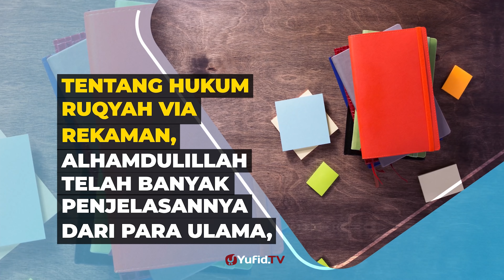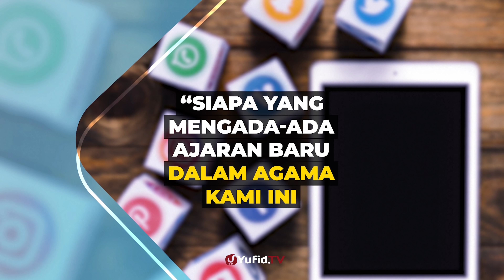Hukum Ruqyah Lewat Whatsapp - Poster Dakwah Yufid TV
Ruqyah adalah penyembuhan suatu penyakit dengan membacakan ayat-ayat suci Al-Qur’an atau doa-doa tertentu yang diajarkan oleh Nabi shallallahu ‘alaihi wa sallam. Ruqyah juga boleh dikerjakan dengan membaca doa-doa tertentu dalam bahasa Arab atau bahasa non-Arab, asal jelas maknanya dan tidak mengandung sedikit pun unsur kesyirikan.

Terkait pengobatan dengan metode ruqyah, bisa dilakukan dengan orang yang ahli dalam bidang ruqyah dan bisa juga melakukan ruqyah diri sendiri. Lalu bagamana dengan hukum ruqyah jarak jauh seperti ruqyah lewat telepon? ruqyah lewat hp dan ruqyah-ruqyah jarak jauh lainnya?

Dalam Video poster dakwah kali ini membahas tentang hukum ruqyah lewat whatsapp dan berkaitan dengan ruqyah lewat youtube, ruqyah lewat hp, ruqyah lewat air minum, ruqyah lewat video, ruqyah lewat foto, cara ruqyah lewat hp, ruqyah diri sendiri lewat hp, ruqyah melalui hp, ruqyah melalui video, ruqyah melalui foto. Yuk simak penjelasan selengkapnya dalam video berikut.